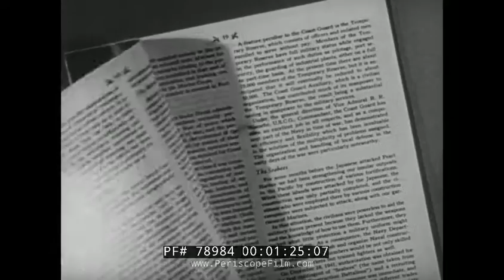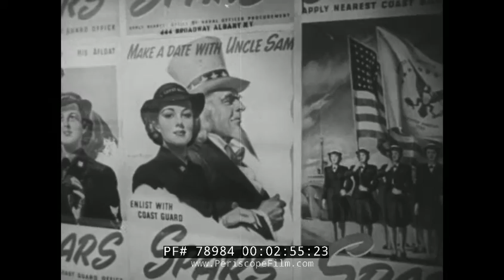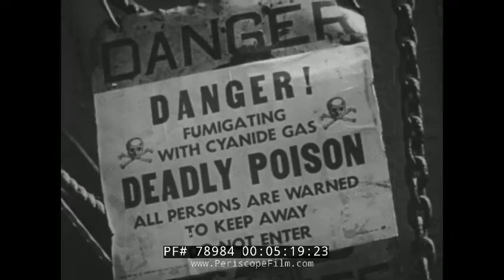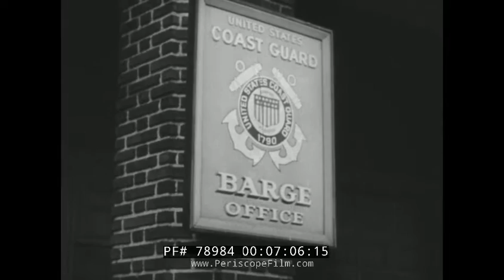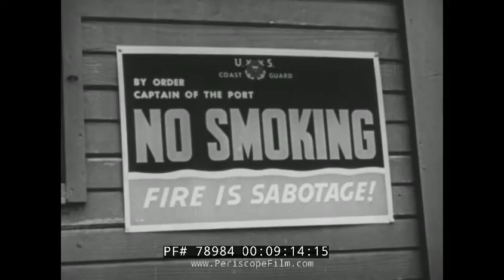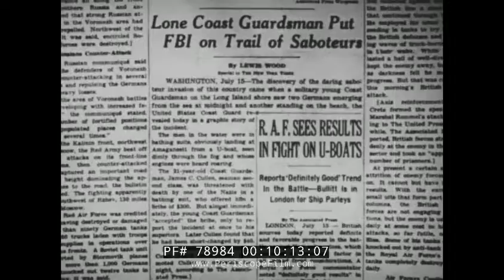UNITED STATES COAST GUARD REPORT #6 78984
Produced during WWII, this Coast Guard Report, "Coast Guard at War Along Our Shores" shows the USCG as it operated near the continental USA. Coast Guardsmen are seen training at the Coast Guard Academy, study sabotage detection, battle a ship fire, and patrol a beach. An icebreaker clears a channel for ore carriers on the Great Lakes. FBI agents pose with German spies captured by the Coast Guard. Shows the cutter Icarus, a convoy, airplanes, helicopters, airships, an amphibious landing, the Navy Department Building in Washington, D.C., SPARS, lighthouses, buoys, and close-ups of a merchant ship, its crew, and equipment. Includes views of air-sea rescue operations.

In mark 0:34 during WWII, it is shown that the US army had army of 8 million, the Navy of 3 million, the Marines 400K and USCG of one 173K personnel. Among the America troops, the USCG proved its versatility. At mark 01:30, we have an official report of the coast guard in the navy war over seas and at home been cited in a book by Admiral Ernest J. King. They have demonstrated versatility and their effectiveness during the war. At mark 02:05, we have a large number of coast guard been trained in modern warfare. The coast guard opened a number of train station for the enlisted men/ trainees. At mark 02:50, we have them been trained for highly specialized jobs to carry out exclusive functions along the coast and ports. At mark 03:24, we have the dispatched offices where the men are released to safe guard the busy ports. At mark 3:35, we have the USCG been designated with safeguarding the ports during the war. At the moment a ship enters the port, the coast guard became responsible for its protection, passage and anchor. At mark 5:14, we have their radio room where they do their radio communication. At mark 5:25, w have specially trained coast guards fumigating the ship to prevent outbreak of epidemics. No vessels were allowed to leave the port for safety precautions. Every structure and operational details have to be approved before they leave sea ward. To ensure protection identification card were issued by the identification unit permitting them access to the coast t mark 7:26. The coast guards took an immediate precaution at the beginning of the war to prevent sabotage.

The size of the port security is indicated that within the America port unit alone there are securities in the different storages. At mark 8:05, we have the employment of port security and they contributed to the success of the port security program. The greatest dangers to port installation were the handling of gasoline, ammunitions and explosives. To the coast guard was the safety of these cargos. They were in charge of the unloading and loading. During the entire war, not a single catastrophe occurred in any area for which the coast guard was responsible. To safe guard irreplaceable materials, fire prevention rules were rigidly employed at mark 09:15. As a result fire losses were less in many ports than average prewar year. At mark 09:40, we have a fire attack and fire guards are always employed in situations like these. There are 250 fire boats stationed in every major ports at all coast during the war. An important phase of the national event was the beach patrol established during the critical year of 1943 and 1944, it was a coast guard who led to the information off saboteurs on the shorelines which led to their capture and conviction at mark 10:22.

At mark 10:38, a portion of coast guard troops were approved with the mission of protecting the shore with regular patrol of shores. A non military organization were organized with 17,000 vessels who gave a sharp lookout for any saboteurs at the shorelines and rescued any survivors of sinkings at mark 11:00. Private were also acquired for additional offshore duties by the service. At mark 11:35, we have sinking been saved by the offshore coast guards, also lives and properties were saved and rescued. We also have an air sea rescue coast guard agencies at mark 12:25. At mark 12:30, they developed a new rescue saving method- rescue boats which were used at mark 13:00. We have vessels which were used for air sea rescue works. They design new methods to rescue human lives as seen at mark 13:45.

Aircrafts were used for life save functions and also rescue guards were trained at sea and in the air overseas. During the war years, the coast guard met different activities and needs than previous years of wars and as to this, they were well prepared before the war; due to this, their impact were felt more to maintain peace and order during the war.